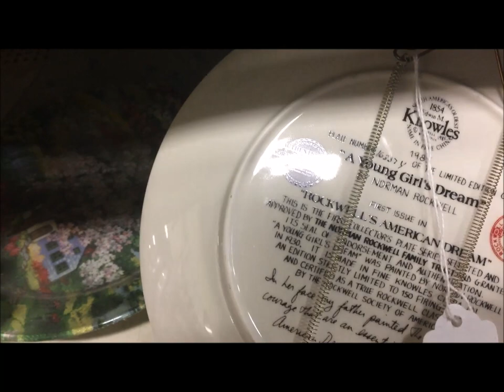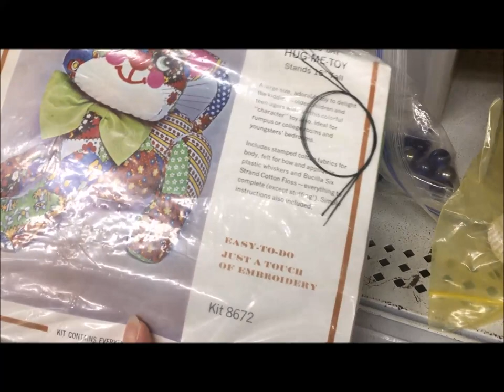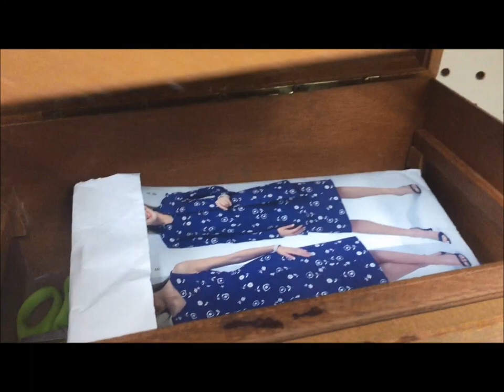Thrift With Me -- Finding Milk Glass While Looking for the Remains of an Estate Sale -- January 2019